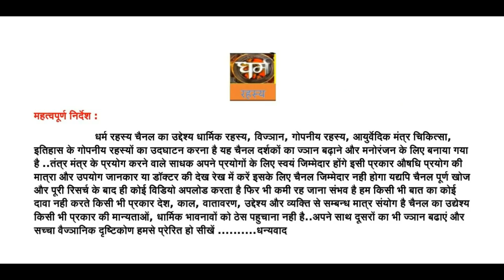गोरखपुर भैरवी और त्रिकाल सिद्धि भाग 1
यह कोई मेरी कहानी नही है ये वो है जो इतिहास के पन्नो में दबी रह गयी अब इसे सत्य मानो या ना मानो ये आप पर है